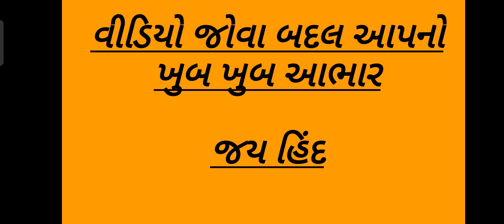આજના લાલ ડુંગળી અને સફેદ ડુંગળીના ભાવ- મહુવા || Date :- 25/10/21 || Today Onion price